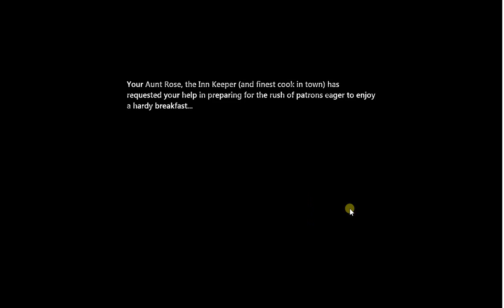Dragon's Blade - Gameplay Windows 10 - German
Da Windows 10 neu ist, wollte ich euch mal zeigen was es so für gute Spiele darauf zu zocken gibt. Naja ist mom. nur ein Video aber es ist eines von einem recht guten RPG. Viel Spaß beim gucken.